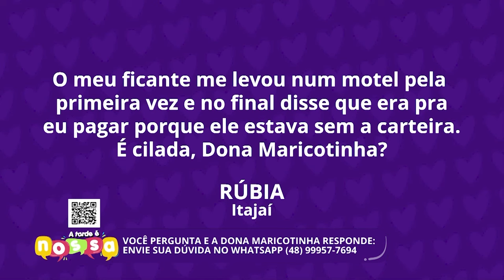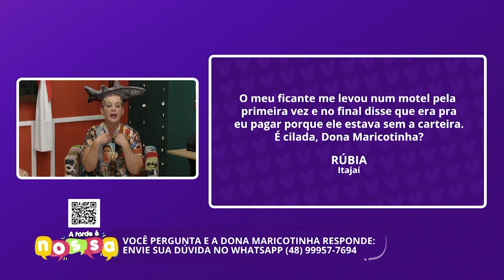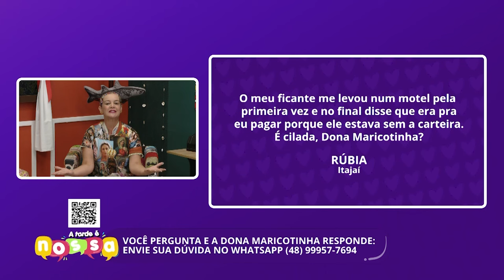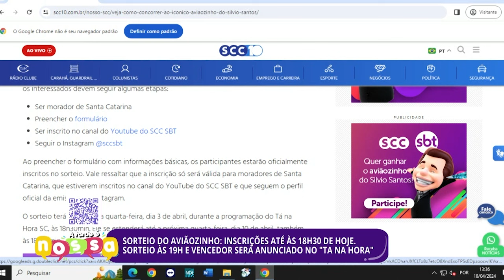Confira edição completa do A Tarde é Nossa | 10/04/2024